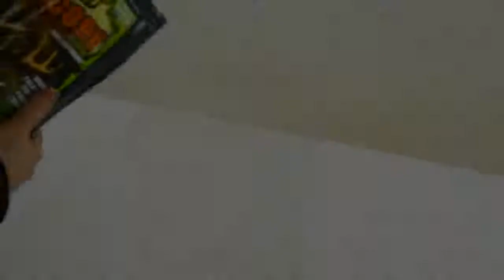Chicory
KFP Chicory is a highly-palatable, high-protein variety that is preferred by whitetails from early spring to late fall.

The KFP Chicory blend is both heat and drought tolerant.